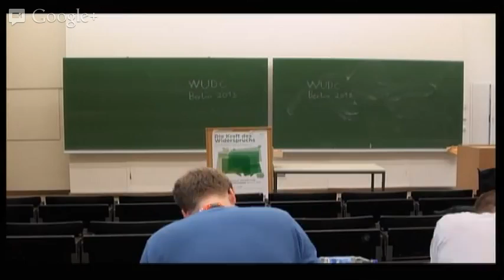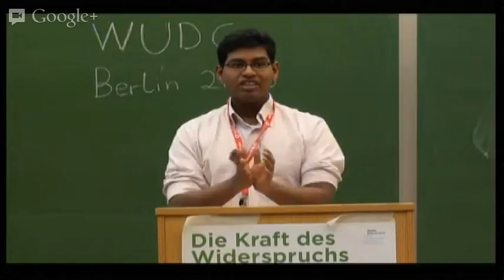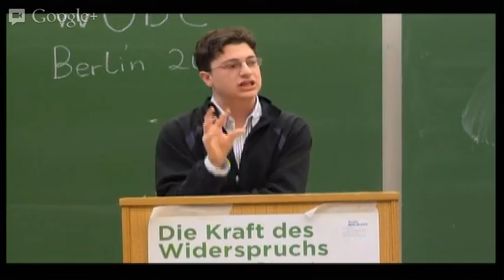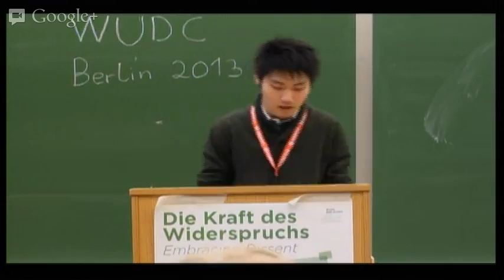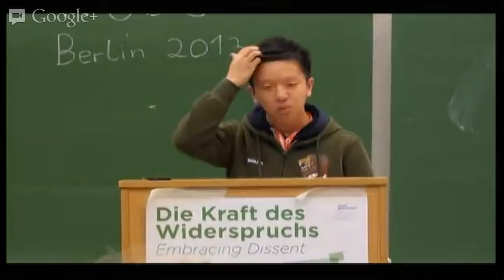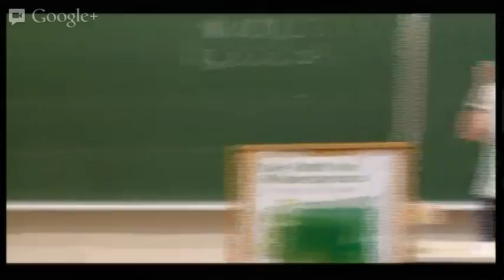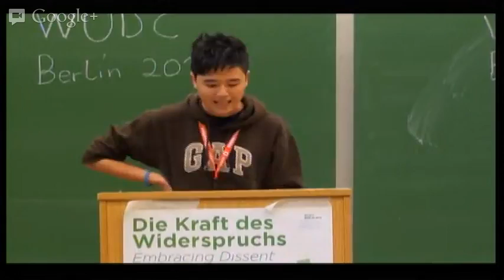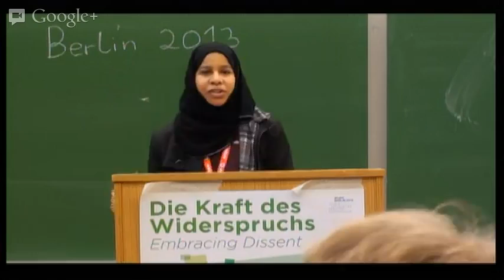WUDC Berlin 2013 Round 1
Motion: This House would create public housing for the poor in wealthy areas.

All speakers are randomly assigned to their position.

Teams:
Opening Government: Cornell C (Julius Kairey, Srinath Reddy)
Opening Opposition: Waseda A (Takenori Hayashi, Junko Nakano)
Closing Government: Hong Kong C (Lai Anthony, Leung Kwun Yat)
Closing Opposition: Texas A&M A (Alya Al Harthy, Syed Muhammad Taha)

Adjudicators:
John Taylor
James Rigby
Niklas Håkansson

World Universities Debating Championship (WUDC) is the largest international debate tournament in the world. The Berlin Debating Union is hosting the 33rd WUDC from December 27th 2012 to January 4th 2013 at the Technische Universität Berlin.